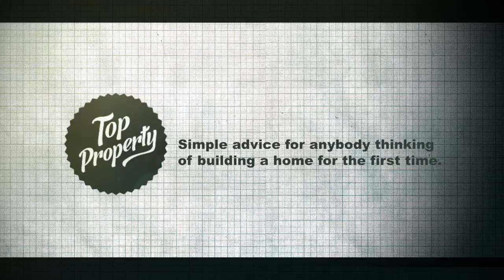Simple advice for anybody thinking of building a home for the first time.